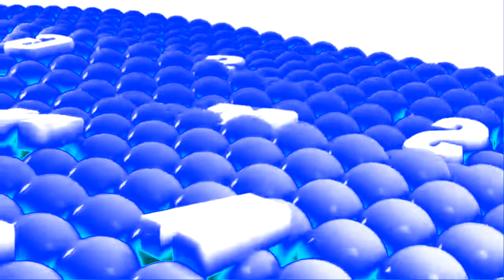(FIRST SAMSUNG LOGO BALLS VIDEO) Samsung Logo Balls in 4ormulator V5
Requested by Arseniy Zaykovsky.